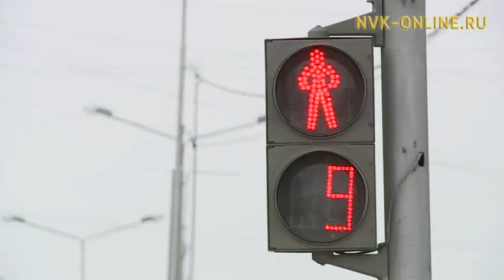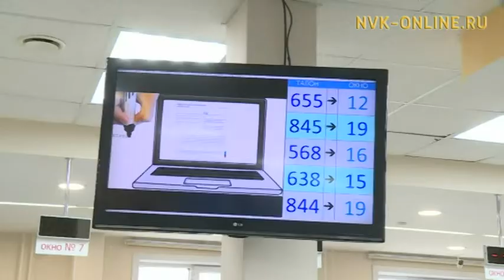Дьиэ атыыласпыт, үөрэммит харчын сороҕун хайдах төнүннэриэххэ сөбүй